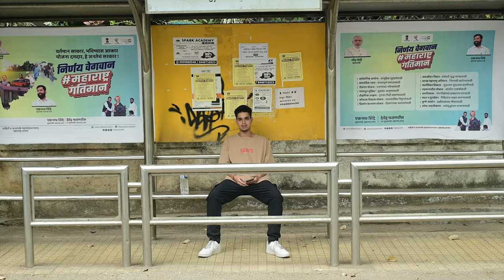MC NUMB + STEPHEN - TOASTER MAI TOAST | OFFICIAL MUSIC VIDEO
MC NUMB - TOASTER MAI TOAST 🍞

ARTIST - MC NUMB
LYRICS - MC NUMB

PRODUCED BY - STEPHEN

SHOT BY - SAHIL LONDHE

EDIT BY - STEPHEN & MC NUMB

LYRICS

Hu krra aaj record jo soya tha kal raat likh kar
Ye sab nay sochta mai ye mai likhta din bhar sikhkar
Mere shabd ey sab magazine, aur ye beat 47Ak, bhot dino baad bajre Mike pai chal ey anna load ye beat kar

Aya gana leke mai bolra sirf fact,
Andhere mai bhaitha nay karra koi act,
Jaise mai dmx pasand nay cat,
Tha pasand cricket tod dala bat,
Toda khudkich kya bat,
ha bhai,
Voh vishay jara personal ey,
Cricketer banneka cricket mai adchan ey bhot,
Chalte udhar vashile note,
Sikhare humko ye penkhe kurte coat,
Liya mai oath k karenge usdin khudka kuch toh
Sapne hai bhot chunneka waqt hai chunlo,
Mai chun liya,
19 ki umar mai lagra ki gharwalo ka khun pira,
Sochne baitha toh lagra ki kuch nay mere pass kuchbhi khudka aaj,
Tere aine mai iphone voh maabaap ka maaj,
Meri khudki nay gaadi par sapne mai hawai jahaj,
Dream bigger aur dream ki hi karte hum sirf fikar,
Utha mai subhe subhe socha ki sapne kitne dekhe,
Ratko sapne toh khoob ey mere, par aadhe sapne doob gaye,
Sapne doob gaye, dil pai chub gaye,
Gehre ghaav dimag par hum chup rahe,
Pareshaniyan likhi tabhi sukh mai mai
Dimaag mai chapa ki rukana ny
Rukata nay sirf chalte rehte,
Sath mai sirf 3 dost rehte,
1 khaas mera pune se bhar,
Call karte yaad nay karte,
Baad mai mil mai bolke dhala dekh,
Gang Shit dikhara kal aa be,
Numb ki salah le, baghata bala mai dikhake kala
Idhar bacche flex karre dikhake meko apple,
Vo apple dikhake dost ko bolra aye bro jara cab kar,
Ye flex ki baat hui thi pahile numb k samne scam kar,
Mai liya yede ki chaddar cuz mai rapper

School mai padhega nay toh karega bade hokar,
Sapno ki karo kadar ye sapne
Baatei karni aur hai tumse itz straight outta soul
Alag hai flow, thodasa slow, itz a school which is old

Mai stage pai chadna chahta,
Pyar bhi karu par date nay jata,
Har jagha numb late hai aata,
Mic pai bajra rehem nay khata
Sandwich pasand rapperz ny khata nashte mai,
Pyaar panchiyo ka dekhu subhe 5 baje,
Dm ny check raat bhar jamm se room saje
Cam se shoot root hai karna sanf,
Jute gande socks mai baas,
Loop pai bajte pac aur nas,
West Coast east coast sochta tha mai kyo nay bane ye dost,
Dost asli mere nay karte hum sabkuch post,
Toaster mai toast karu YouTube jaise karu na roast,
Class mera spicy fika nay abhi raha hai oats
Aye dost ye baat hori notes ki
Sunre tum bhavishya joki jaldich hone wala burst
Jaldich honewala burst kyoki gale mai hai thirst,
Sirf nam mera pratham nay aya mai kabhi first